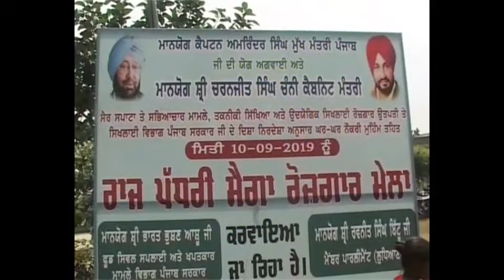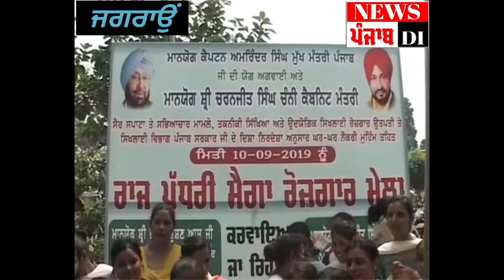ਜਗਰਾਉਂ ਘਰ ਘਰ ਨੌਕਰੀ ਮੁਹਿੰਮ ਤਹਿਤ ਲਗਾਇਆ ਗਿਆ ਰੋਜ਼ਗਾਰ ਮੇਲਾ ਪਿਆ ਫਿੱਕਾ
ਪੰਜਾਬ ਸਰਕਾਰ ਵੱਲੋਂ ਚਲਾਈ ਜਾ ਰਹੀ ਹੈ ਘਰ ਘਰ ਨੌਕਰੀ ਮੁਹਿੰਮ ਤਹਿਤ ਜਗਰਾਉਂ ਦੇ ਸਸਸ ਲੜਕੇ ਰੋਜ਼ਗਾਰ ਮੇਲਾ ਕਰਵਾਇਆ ਗਿਆ ਜਿੱਥੇ 15 ਤੋਂ 18ਸੋ ਲੜਕੇ ਲੜਕੀਆਂ ਨੇ ਭਾਗ ਲਿਆ । ਮੇਲੇ ਦਾ ਉਦਘਾਟਨ ਜਗਰਾਉਂ ਦੇ SDM  ਬਲਜਿੰਦਰ ਸਿੰਘ ਢਿੱਲੋਂ ਨੇ ਕੀਤਾ ।